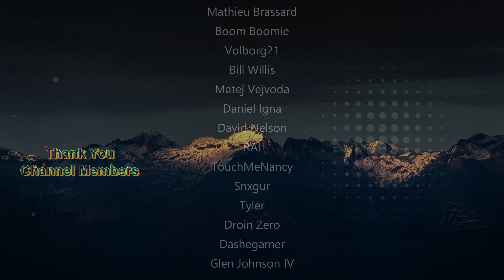The Ritual - Classic Hardcore: World of Warcraft - Troll Hunter - Ep.198